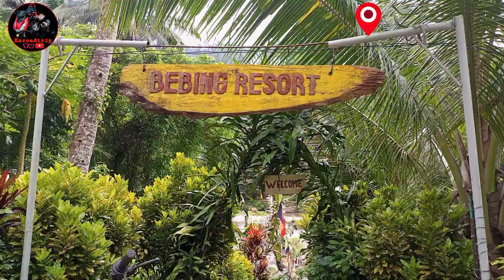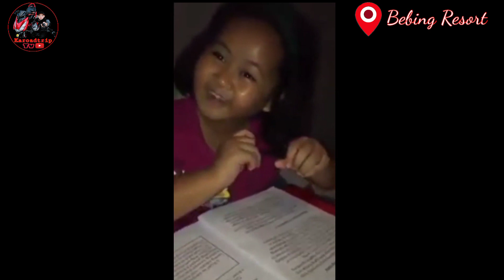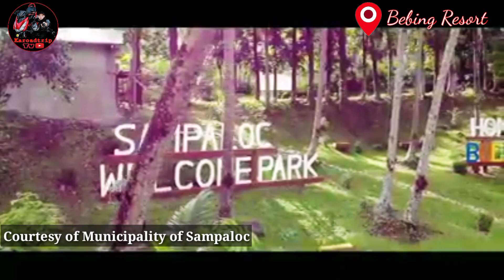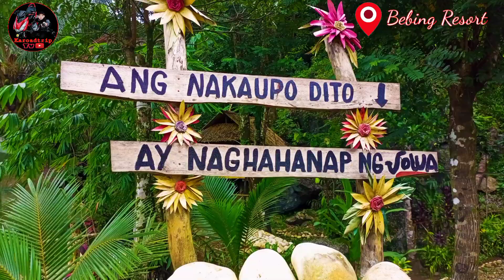Bebing Resort Sampaloc Quezon